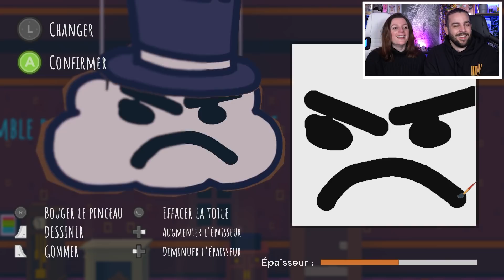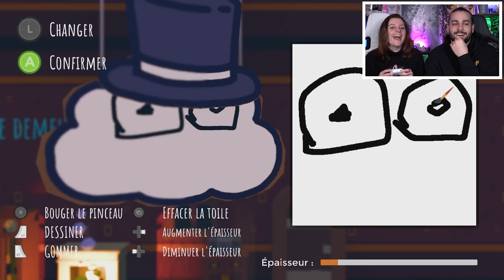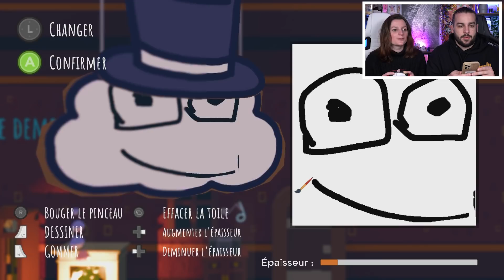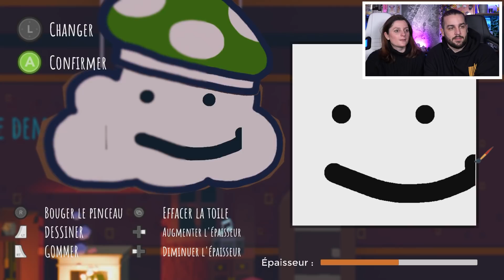ON A TROUVE LE NUAGE LE PLUS MECHANT ! RAIN ON YOUR PARADE GAME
ON DEVIENT UN NUAGE TRES MECHANT ! RAIN ON YOUR PARADE GAME JEU INDE PC, XBOX, NINTENDO SWITCH ET PS5 FRANCAIS GAMEPLAY GUILLAUME ET KIM !

On se retrouve aujourd'hui pour une nouvelle vidéo de Guillaume & Kim sur Rain On Your Parade